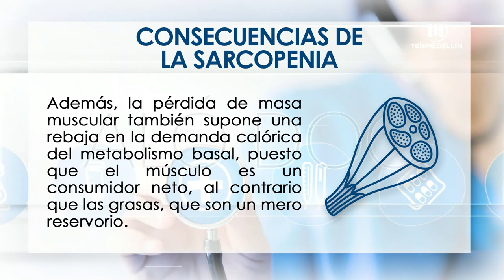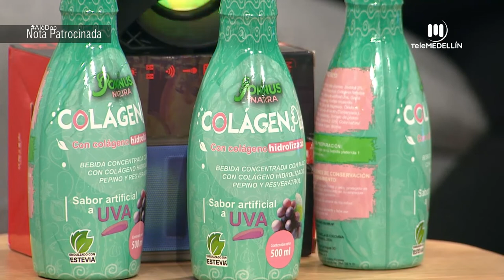La perdida de masa muscular [Aló, doc] Telemedellín